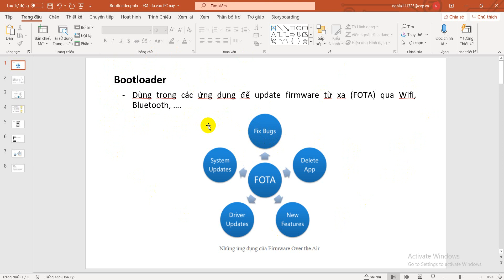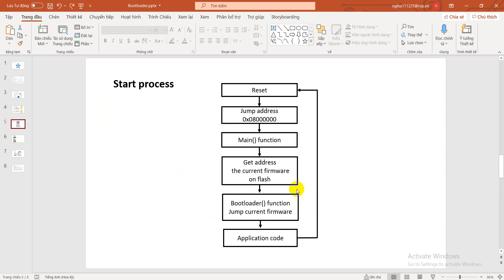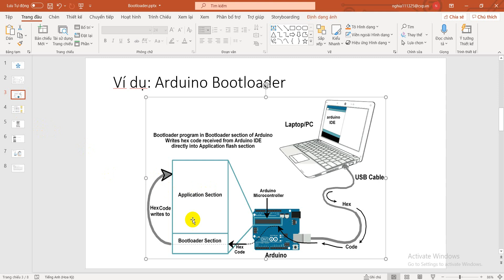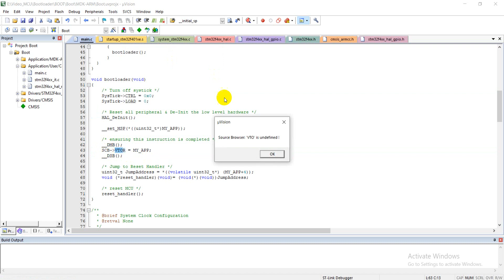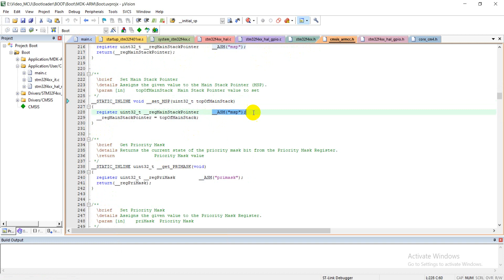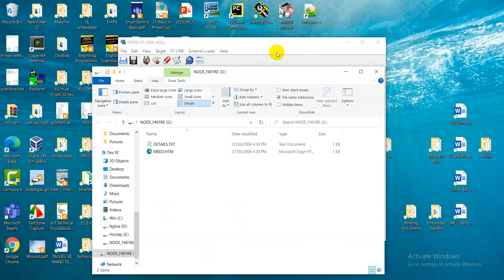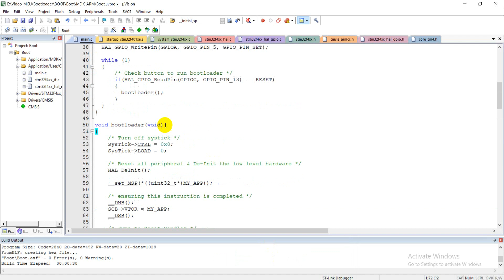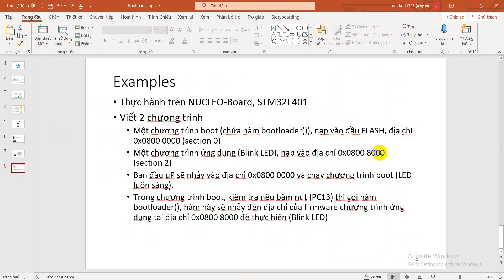[Arm Cortex M3M4M7] Bài 36: Bootloader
❤️❤️❤️  Để nhận được code, xem full videos trên kênh và nhận thêm được nhiều ưu đãi nữa thì vui lòng xem video đầu tiên "Bài 1: Khóa Học Arm Cortex M3M4M7 Online" nhé ❤️❤️❤️
👉 Mua linh kiện để ủng hộ shop tại kênh: